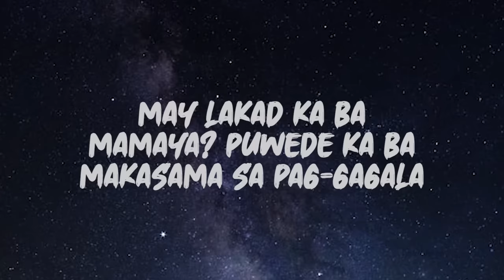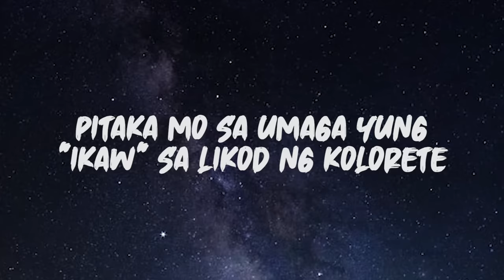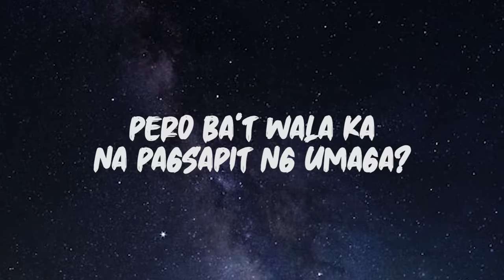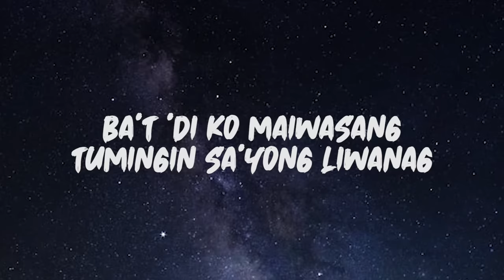Shanti Dope - Nadarang (Lyrics)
Lyrics: Shanti Dope - Nadarang

Andiyan ka na naman
Bat di ko maiwasang tumingin sayong liwanag
Nadarang na naman sayong apoy
Bakit ba laging hinahayaan
Ba't di ko maiwasang tumingin sayong liwanag
Handang masaktan kung kinakailangan

May lakad ka ba mamaya
Puwede ka ba makasama sa pag gagala
Kung sakaling di ka puwede
Sabagay, meron din akong ginagawa
Siguro nga napapaisip ka
Ba't ako nangangamusta
Ilang araw ka nang naroon sa
Panaginip ko, nag-aalala lang ako baka san ka mapunta
Pero mukhang ayos ka naman
Kahit hindi na kita abalahin pa
Ilang ama namin pa ba ang dapat
Para patago kang mag-alala sakin (uh)
Habang pinapantasya lamang nila
Ay maskara mo sa gabi At
Pitaka mo sa umaga
Dun ikaw sa likod ng colorete
Pag 'di na ngangangahulugan
Sa salitang paraiso para sakin
Bakit kaya kayamanan ko padin kinikilala
Ang iyong pagtawa
Kahit na sa puso mo man ay
Hinandusay na natin ang kasya
Dati pa 'ko pinagdamutan ng kapalaran
Kaya 'di na bago sakin mawalan ng pag-asa
Ala una ng umaga nanaman
Tawagan mo na lang ulit ako
Kapag hindi na kayo magkasama

Sana madaanan mo ko pagkatapos
Sabihin mo ngayon ako'y makaka-asang
Dito ka dadalhin ng iyong sapatos
Kung ngayong gabi lang naman ang magiging dahilan
Ay handang handa padin naman ako mamaos
Nakakaluwag ka man ay sa mas
Nakakalibang na paraan kita tutulungang makaraos
Bakit ka nagparamdam
Siguro'y 'di na kayo nilanggam
Ba't kaya 'di niya alam
Ang iyong halaga't kung gaano ka kalinamnam
Iniwasan ko mang matakam ng di halata
Ang hirap na magpabaya
Kapag tawag na ng laman ang nagbadya
Makipag langit-lupa ng walang taya
Mata sa mata, bibig sa bibig
Mga ingay na tayo lang dalawang nakadinig
Nakatawang umidlip sa kama
Pero ba't wala ka na pagsapit ng umaga?